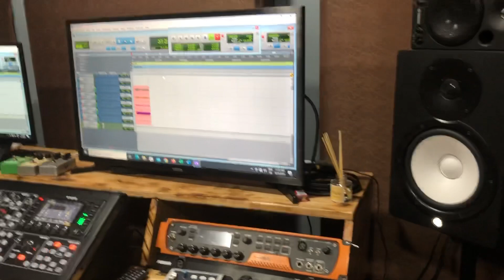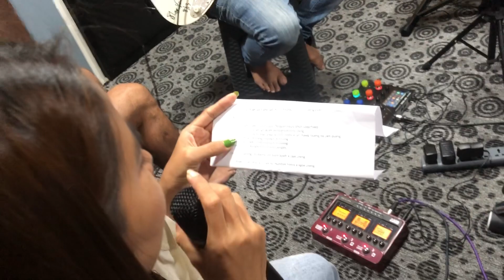Poek uh lah sih! Studio rehearsal